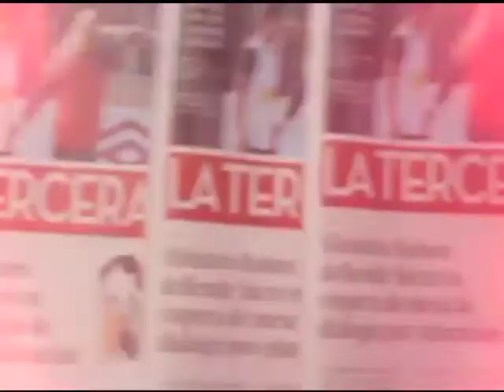Piñera: "Pide un espíritu más constructivo"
En el marco de la ceremonia por los dos años del accidente ocurrido en la Mina San José, el Presidente Piñera aprovechó la oportunidad de hacerle un llamado a la oposición a "pensar en el país y no en los intereses partidistas", declaración que se da ad portas de la tramitación de la reforma tributaria en el Congreso.